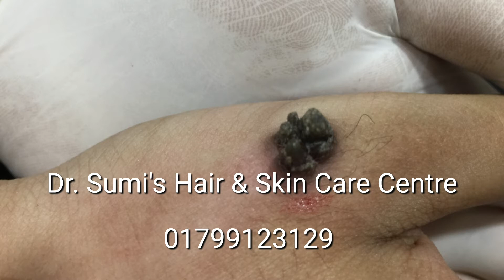আঁচিল কিভাবে রিমুভ করব || আচিঁল দূর করার উপায়। Viral Warts || লেজার করে আঁচিলের আধুনিক চিকিৎসা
আঁচিল / Viral Warts —
আঁচিল এক ধরনের ভাইরাস জনিত রোগ। যা মানুষের শরীরের বিভিন্ন অংশে দেখা যায়। Human Papilloma Virus 🦠 দিয়ে হয়ে থাকে। আঁচিল দেখতে অনেকটা শক্ত ও ফোস্কার মতো। কখনো ব্যথা হয় আবার কখনো চুলকায়।

আঁচিলের আধুনিক চিকিৎসা হল Electro-fulguration, যার মাধ্যমে আঁচিল সম্পুর্ণ ভাল হয়। এই পদ্ধতিতে ব্যথা মুক্ত ভাবে আঁচিল অপসারন করা হয়। এখানে কোন bleeding/ রক্তক্ষরণ হয় না, তাই কোন সেলাই লাগে না। খুব অল্প সময়ে শুকিয়ে যায়।

তাই আঁচিল হলে ,,,,
চিকিৎসকের পরামর্শ নিন ও ভাল থাকুন  ||

ডা: উম্মে হাবিবা সুমি
এম.বি.বি.এস. ডি.ডি.ভি(ডি.এম.সি.)
ফেলো ইন লেজার সার্জারী(থাইল্যান্ড)
ফেলো ইন হেয়ার ট্রান্সপ্লান্ট সার্জারী(সিংগাপুর)
চীফ কনসালটেন্ট এস্থেটিক ডার্মাটোলজিস্ট এন্ড
হেয়ার ট্রান্সপ্লান্ট স্পেশালিস্ট
বাংলাদেশ ইন্সস্টিটিউট অব ডার্মাটোলজি, এস,টি,ডি এন্ড এইডস।
মিরপুর-১

ডা: সুমি'স হেয়ার এন্ড স্কিন কেয়ার সেন্টার
১৩, এম. এম. ইসলাম প্লাজা(৪র্থ তলা)
মিরপুর-১, ঢাকা-১২১৬
(মিরপুর নিউ মার্কেটের বিপরীতে, ল্যাব এইড এর পু্র্ব পাশে, বৈশাখী মার্কেটের পাশের বিল্ডিং, সিঙ্গারের উপরে)
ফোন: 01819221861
(মিরপুর ১ নম্বর এসে ০১৮১৯২২১৮৬১ এ কল দিবেন)
শনিবার থেকে বৃহস্পতিবার পর্যন্ত
বিকাল ৩ টা থেকে রাত ৮ টা পর্যন্ত

Dr. Sumi's Hair & Skin Care Centre
Or, visit the link below which will direct you straight to our Facebook page!